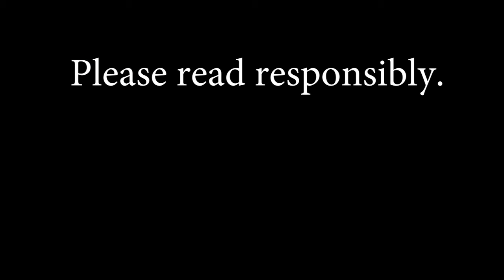Starting the DARK TOWER like...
Can I have some [dark tower reading order] please?